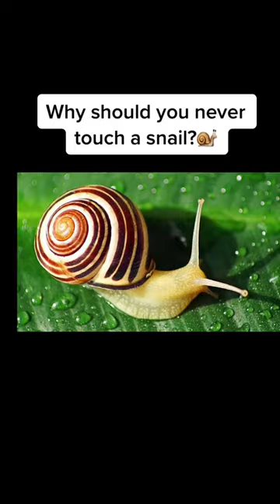WHY YOU SHOULD NEVER TOUCH SNAILS! 😱🤯